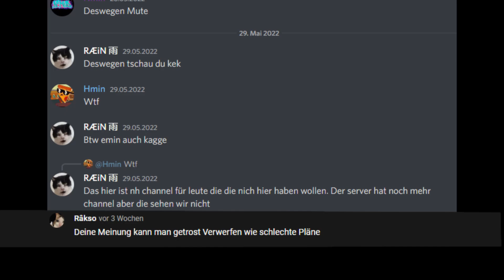NMD vs. DRSTC - WRB 5.0 Halbfinale RR (1/2) [prod. by BigBadBeats]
Beschreibung: Jo danke an Habeko (NMD gegen Wurstkopf warn Banger) und an dummnuss für geile Runde For Honor

(part jaja)

Du könntest sagen dass (dass was?)
das ich recht habe (ach hast du ja)
und bekomm ich überstunden werden die direkt an deine mom übertragen

was is Steve bitte fürn schwabel der benutzt eure Bubble als Brust Implantate
und freut sich im Endeffekt über Tote verwandte muss ich das wirklich hinterfragen?

So sehen Ehrenmänner deiner Meinung aus
nur ist das wie bei deinen Punches da kommt keine Pointe

Du willst mich also schlagen wenn ich mir deine rotz Bande mal genau anschau

Glaub Ich schon da rutscht einem gerne mal die Hand aus (LOL )

wie auch immer du mit einer Motorhaube etwas aufgabeln willst (wobei) frag mal Steve der sieht aus als bekommt der nen ganzen Menschen mit ner Gabel gerade so hin  (nimm ab du spinner)

(Hook)
Ey kein Mensch genießt den augenblick
wenn du fotze sound raus bringst
is schon peinlicher mist wenn da nicht mal mehr die Mask mische hilf aber is nicht schlimm Drstc ich übernehme das gerne für dich
wenn du jetzt gehst
is kein Problem

(part 2)
Es ist egal was ich sage du rufst deine Bubble die schreibt unter die Runde wieder schlaue Kommentare die sind nicht toxic

nein nein die wurden nur gerade aus dem smalland entlassen

Nmd steht für no mates detectet weil meine damaligen mates nur mit fotzen rum hängen
aber für mich zählt das nicht viel
sag mir deine Homies und ich sag dir wann du fliegst du denkst deine Punches sitzen tief
und trägst die  dann vor als wärst du in mich verliebt
alter heftiger front
wofür steht dann drastic?
dafür das ich deine hurensohn fresse hier drastisch verform? joa gut

(bejqiykwb)

was quatschst du fürn dreck
ey du redest dir den Mund fusselig beim runter reden meiner Texte

aber Heute wird der Bastard geslappt is des Motto deiner Eltern wenn du wieder ein mal anfängst zu rappen

NMD is im realife in einer Trauerphase und beschwert sich dann wenn ihm ne Monobraue aufgemalt wird? (voll der böse junge)

(Hook)

du findest meine Texte scheiße und machst dann aus NMD niemand mag dich wie weit hast de da gedacht? bis zu deinenm schuhabsatz?
sehr warscheinlich

ausserdem ständ nmd für niemand mag dich würd dass implizieren dass ich dir das sage

aber wenn ich anständig rap und angriffe check (wtf digga)
ist mein Charakter schlecht? Drstc du sagst in deiner Runde selber das ich an sich gut  Rap
also danke ich wünschte ich könnt das gleiche über dich sagen aber weißte ja selber

ihr habts nicht geblickt ihr habt keinen Plan
ja das hätt ich nicht besser sagen können nur das mit dem Hater war leider super H
also frontet wo ihr könnt solang ich ausserhalb vom wrb meinen Spaß an Battles hab

Niemand mag mich? so ne dumme scheiße eure Bubble kann mich nicht leiden aber bro in der is super h (ach du scheiße)
ich bin damit wirklich fine und zu betonen das ich Loofter nicht als Ehrenmann ansehe dürfte wohl reichen

und yes ich bin der einzige Gott nur sagt das ein Drstc und da du immer wie ein scheiß Hurensohn performst
Is deine Meinung in dem Fall halt  absolut nicht gefragt mit wichse im maul macht man den mund zu du slut
also halt die schnauze jetzt

Spaßt kann was mann
ich bin scheiße im Texten nur bei dir klingts wie nen Hass brief an deinen chef  und du trägst es vor als ständ da als empfänger schätzen

warum sollte mich mein boss so derbe hassen?

hat dir wiktor das gesteckt weil ich meinte erhöh mal das Preisgeld
ja gut was soll ich sagen ich zähl es halt als Überstunden eine deiner Runden an zu haben
Ach ja was für ein Schwachsinn du redest nur um zu triggern was nicht klappt
und mit Freunden an zu tanzen die wie Kinder argumentieren is echt ein übertriebener Move alter krass ein wahrer Ehrenmann
Holt seine Leute gerade dann wenn jemand eine Downphase hat und schon fast nicht mehr kann (jaja ganz viel Mitleid und so )